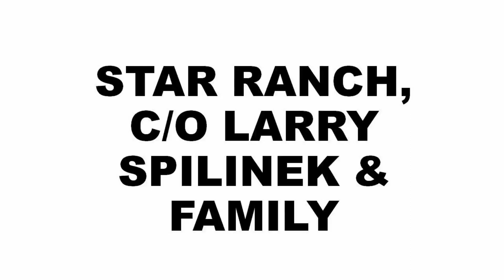Star Ranch-Larry Spilinek & Family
Selling October 20, 2023 @ Burwell Livestock Market:

65. HEREFORD STEERS & HEIFERS, 400-550 LBS, HR, NI, PRE CON SHOTS,
FRESH. STAR RANCH-LARRY SPILINEK & FAMILY

View & bid on our auctions live online at DV Auction or Cattle USA